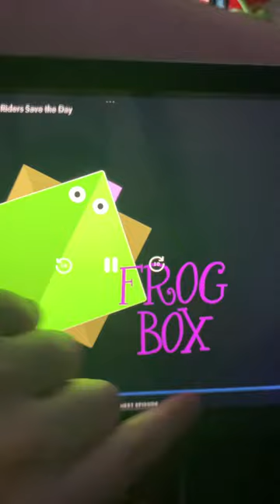End from school 🏫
How awesome 😎 to draw ✍🏿 United Kingdom 🇬🇧